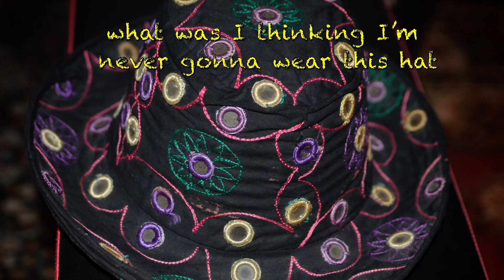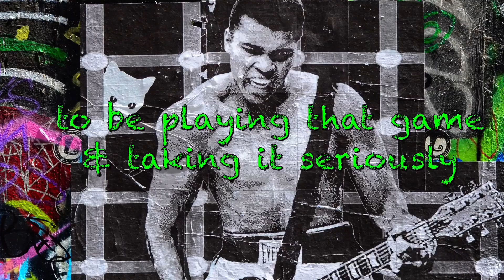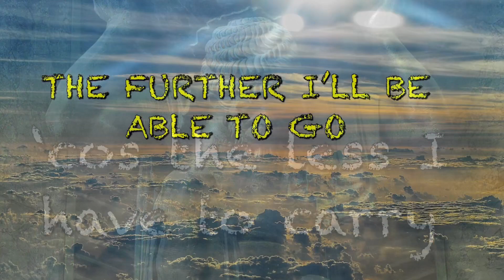Paul Gadsby ~ Lighten Up (from album What Nasty Nigel Did Next)